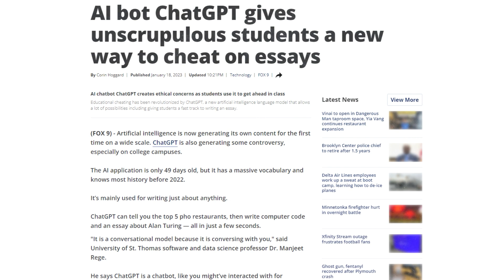Public Schools Reevaluate ChatGPT Ban, Embrace AI in Education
Public schools in various parts of the United States, including major cities like Los Angeles and New York, have decided to reverse their initial bans on students using ChatGPT for educational purposes. Local reports indicate that school administrators have acknowledged that their previous decisions to block this popular AI chatbot might have been hasty. They are now exploring ways for students to interact with ChatGPT, akin to using search engines like Google for educational inquiries, as reported by the Seattle Times on September 3rd.